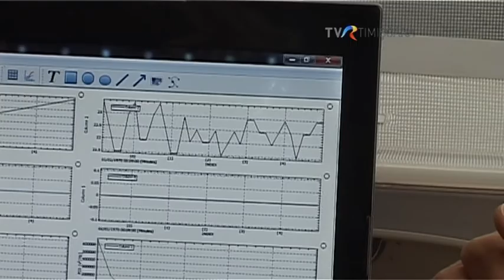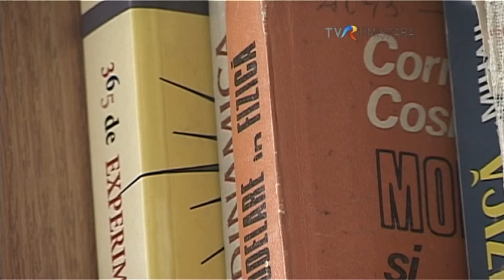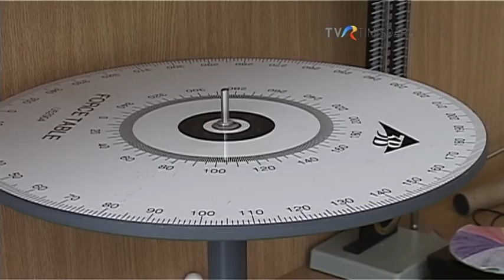Performanta Stiri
Stirile TVR Timisoara:
În clasa a zecea şi la 16 ani ştie fizică, astronomie, astrofizică şi inginerie la nivel de facultate. A adunat medalii peste medalii la olimpiadele naţionale, iar de curând s-a întors cu bronz de la Olimpiada de Ştiinţe a Uniunii Europene. Codrin Paul Oneci, de la Liceul Grigore Moisil din Timişoara pune succesul pe seama muncii individuale de acasă. Sistemul de învăţământ din Romania, spune el, nu este pregătit să susţină suficient elevii care fac performanţă.